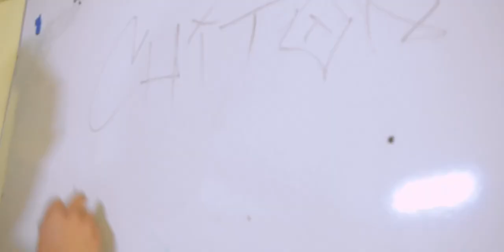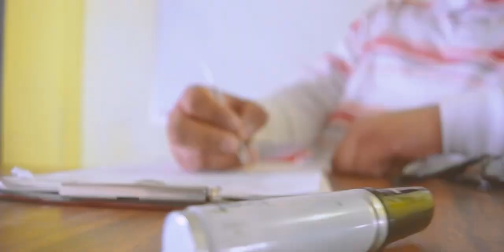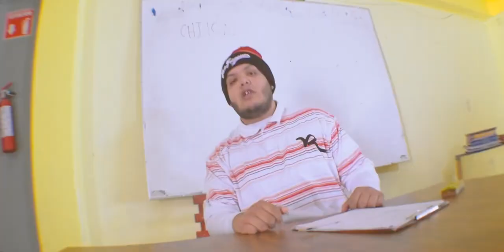Aaron Pérez - Chiton Prod. By B. Deriobrain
Segundo video oficial del nuevo álbum “Atrako” titulado “CHITON”.

Grabación: Fat Jamz
Mezcla y Master: FatJamz
Beat por: B. Deriobrain
Visual por: Tawer
Dirección por: César Du
Maquillaje por: Isela
Personaje del trapero placoso: Leonardo Pérez